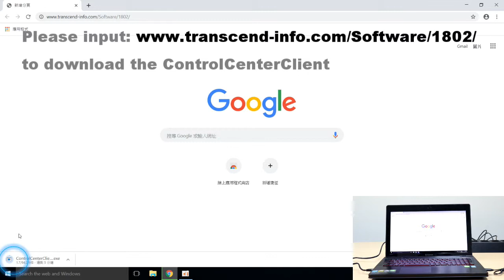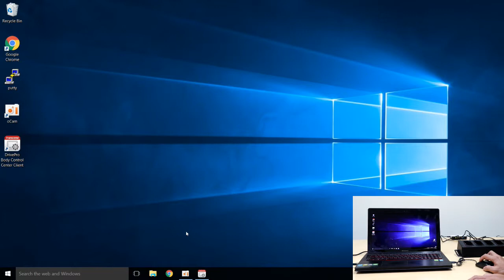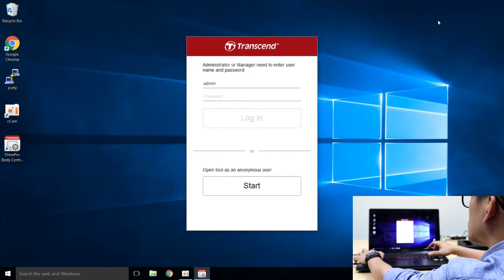Transcend Docking Station